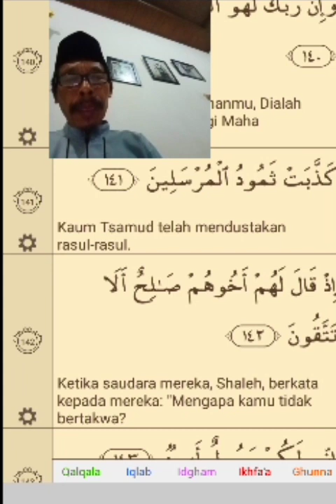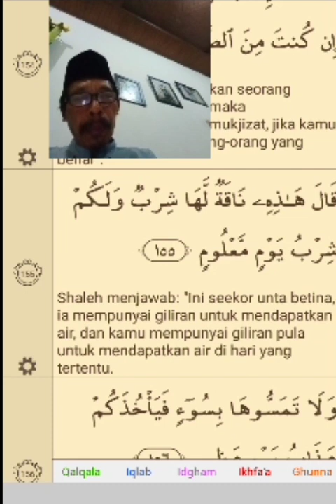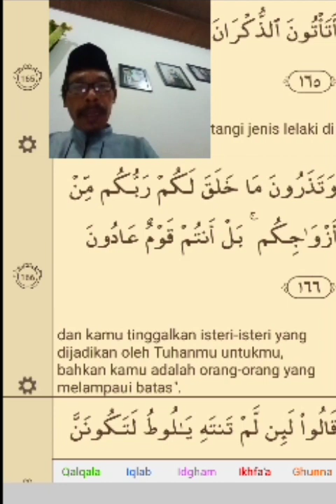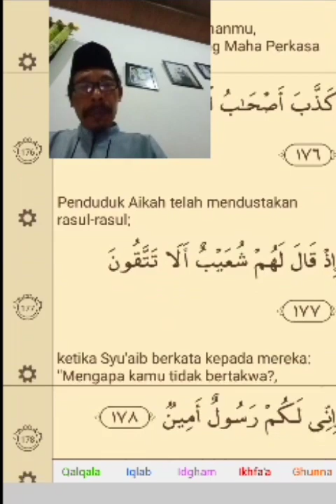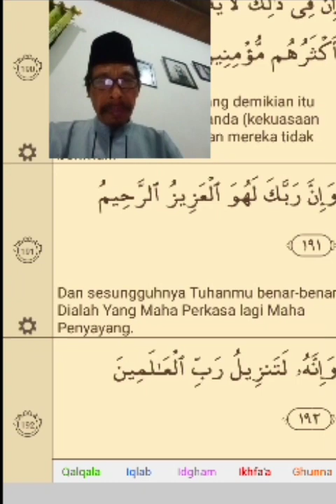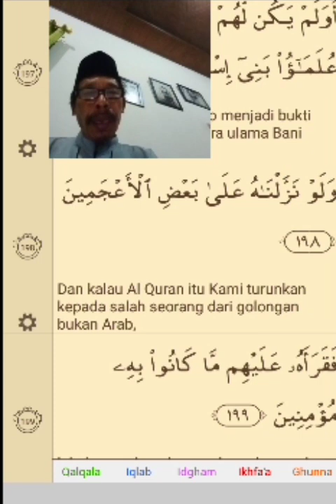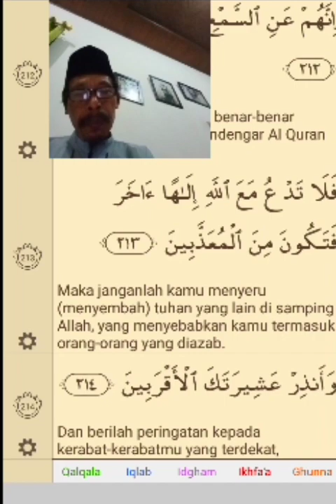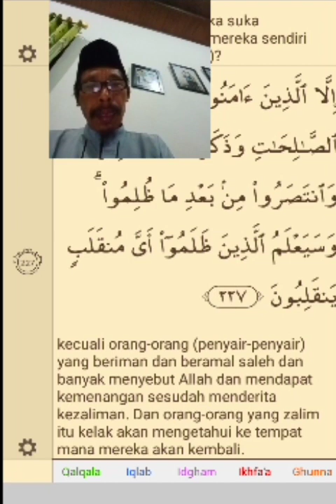Tadabbur Al Qur'an Surah Asy Syu'araa ayat 141 - 227